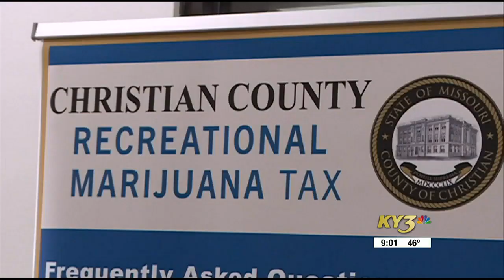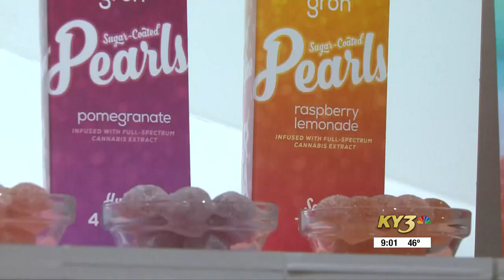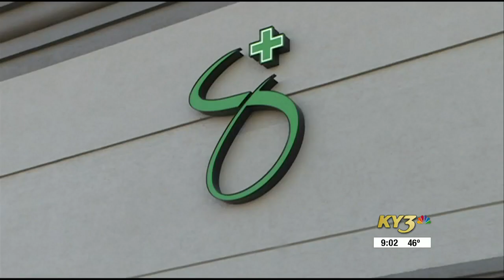Ozark and Christian County asking voters to pass a 3% tax on Marijuana